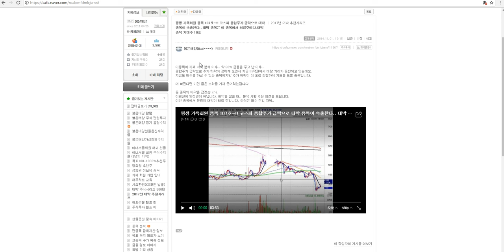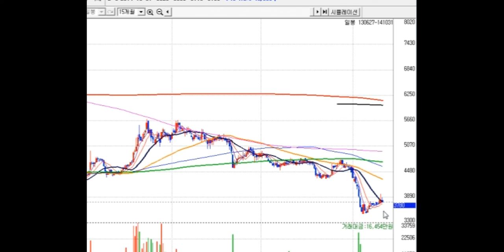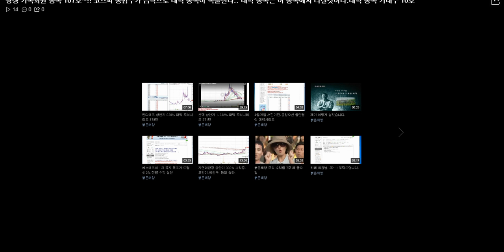평생 가족회원 종목 107호~!! 코스피 종합주가 급락으로 대박 종목이 속출한다.. 대박 종목은 이 종목에서 터질것이다.대박 종목 기대주 10호